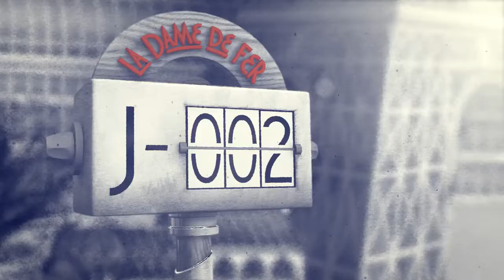Caravan Palace - Rock It For Me